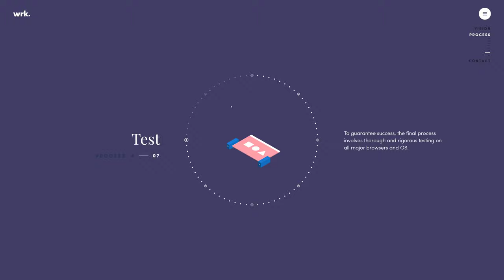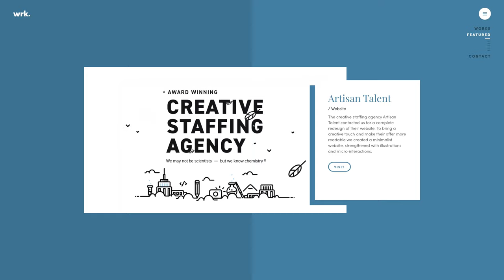Waaark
Waaark BY WAAARK From France
We are a French creative web studio. We create elegant and functional custom designed websites.